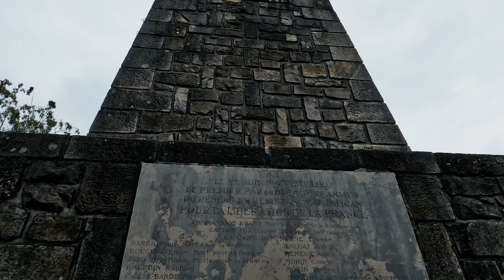Les secrets de Fontainebleau 4K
Hommage à nos soldats 39-45  Fontainebleau Forêt de Fontainebleau et croix de Lorraine